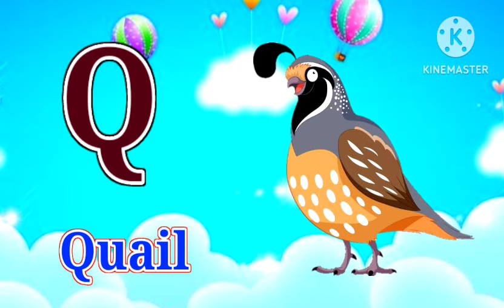A for apple - ABC Alphabet Song with Sounds for Children - Phonics Song with Two Words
your queries -
nursery rhymes
a for apple
abcd song
abcd cartoon
abcd alphabets
phonics song with Sounds
kids knowledge R
kids abcd song
abcdefg
abcde
abc phonics song
kids cartoon
abcd abcd
ChunChun TV
Education Kids Tv
hindi varnmala geet
hindi varnmala
abcd alphabet letters
abcd varnmala
abcd song
phonics song
kids video
kids song
kids knowledge R videos
kids cartoon
abcdefg
a to z english alphabets
vowels capital a se z Tak

Hello Friends,
@ChuChu TV Nursery Rhymes & Kids Songs
@Naima study
@ChuChuTV Hindi
@Infobells - Hindi
@Chhotu TV